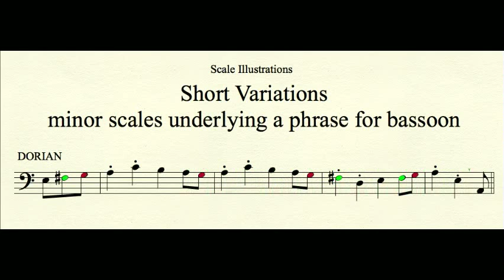Same phrase, different minor scales: Bassoon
Short Variations: Compare various minor scales underlying a phrase played on the bassoon.